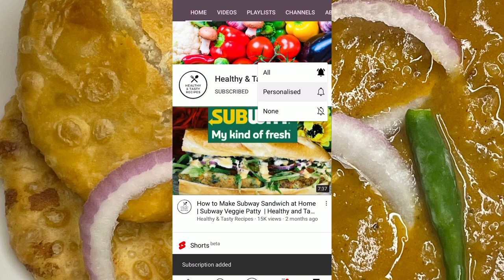Mathura Wali Khasta Kachori Recipe | कचौरी रेसिपी | Aloo Kachori Recipe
Ingredient.

1 Cup Plain Flour
2Tbs Desi Ghee
1/4th Tsp Salt
Oil to fry
Mashed Potatoes 2

Mashed Potatoes 3
Oil 3Tbbs
Cloves crushed 4-5
Black Pepper crushed 7-8
Bay leaves 2-3
Dry red chillis 2
Cumin seeds 1tsp
Graham flour 1 Tbs
Kashmiri Red chili powder 1/2
Turmeric Powder 1/2 tsp
Mango Powder 1Tbs
Fresh coriander 2 Tbs
Water 2 1/2 Glasses

Musician: ASHUTOSH

pyaz ki kachori recipe | onion kachori | jaipuri pyaaz kachori recipe with detailed photo and video recipe. a crisp and flaky deep-fried snack recipe made with plain flour and onion stuffing. khasta kachori is famous across india and is made with myriad stuffing including peas, moong dal and potatoes. but this recipe of kachori is made with an easy and simple stuffing of spiced onions.
pyaz ki kachori recipe | onion kachori | jaipuri pyaaz kachori recipe with step by step photo and video recipe. snacks recipes are very common across india and can be made with various ingredients. each region has its own unique and speciality which is either served for breakfast or as an evening snack. pyaz ki kachori is very native to rajasthan and is famously served as a street food with other chaat recipes.

aloo kachori recipe | aloo ki kachori recipe | potato stuffed kachori with detailed photo and video recipe. yet another variation to the popular kachori recipe prepared with spicy potato masala stuffing. an ideal evening snack recipe or also can be served as breakfast recipe with dhokla, jalebi or malpua. the recipe is very similar to the traditional khasta kachori or dal kachori with stuffing from potato masala or aloo masala.
aloo kachori recipe | aloo ki kachori recipe | potato stuffed kachori with step by step photo and video recipe. kachori’s can be prepared with various stuffing and the stuffing varies from region to region. aloo ki kachori is a famous north indian street food snack recipe and is particularly popular in uttar pradesh and agra. in north india it is generally served with green chutney or tomato ketchup which enhances its taste.

kachori recipe | khasta kachori recipe | moong dal kachori recipe with detailed photo and video recipe. khasta kachori recipe is a popular north indian spicy snack for breakfast and evening snacks.

kachori recipe | khasta kachori recipe | moong dal kachori recipe with step by step photo and video recipe. basically, khasta kachori is a spicy snack with mixture of moong dal and other lip smacking spices which is then deep fired to form a puri shape. in addition to moong dal kachori, there are several other variants like raj kachori, mava kachori and even onion kachori. furtheremore, in delhi it is also popular as street food and chaat recipes. Aalu pyaj ki Kachori, daal wali Kachori, Kachori puri recipe, other